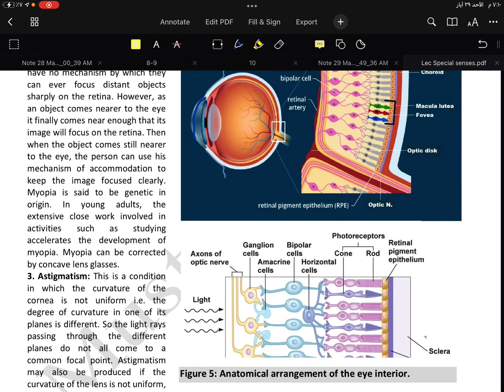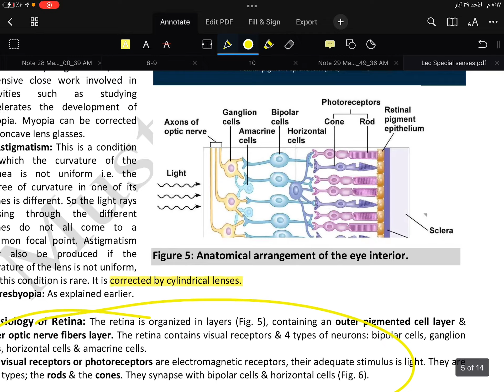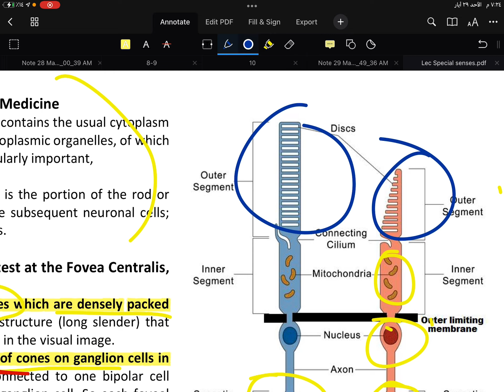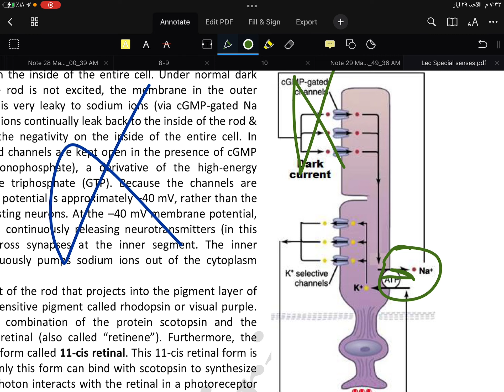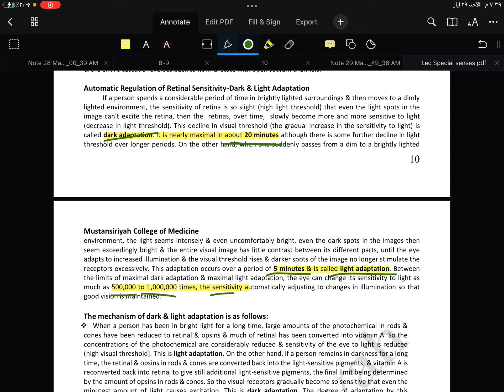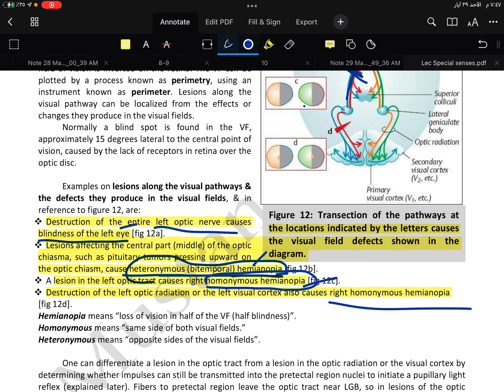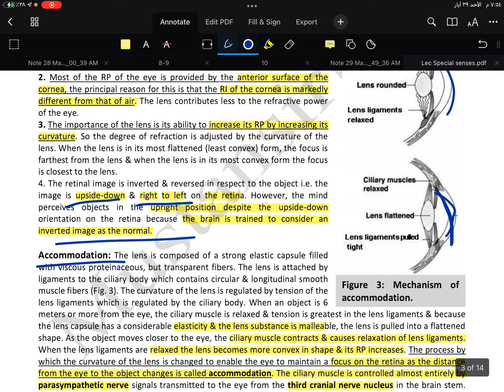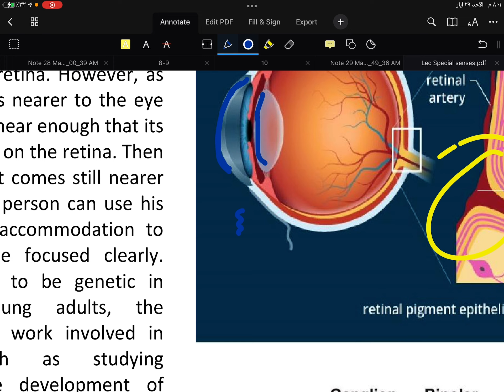Physio…Vision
University of Warith Al-Anbiya
College of Medicine
2nd stage

بتقديم الدكتور المبدع ألمختار علي الياسري ( عضو في تيم الطوارئ )

قناه التلي الخاصة بتيم الطوارئ